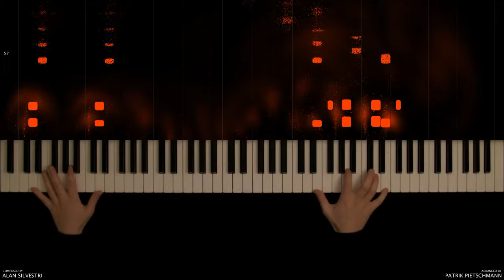The Avengers Main Theme Piano Version